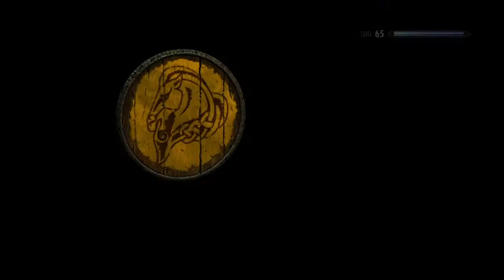Asmr gaming -Skyrim gameplay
Family, fun and gaming.